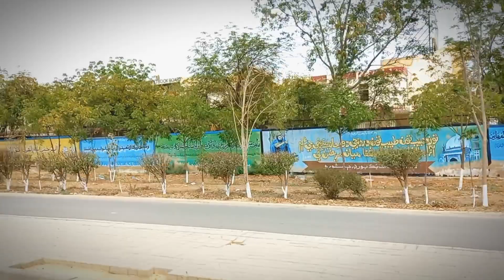Sindh university vlog سنڌ يونيورسٽي گھمڻ by sofi Baloch